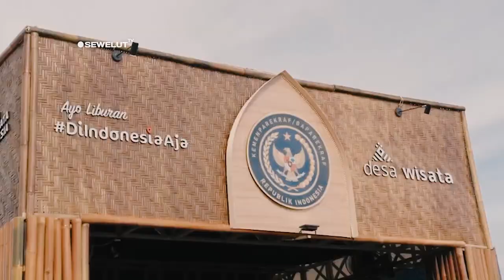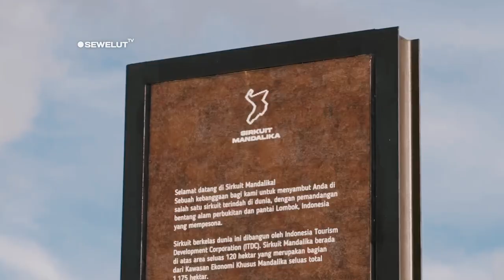SAMBUT MotoGP MANDALIKA ⚡ PEMERINTAH KUCURKAN DANA 5,8 TRILIUN 😍HOTEL SUDAH PENUH PESANAN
Pemerintah pusat akan kucurkan anggaran sebesar Rp 5,8 triliun untuk Sirkuit Mandalika, Lombok Tengah, Nusa Tenggara Barat (NTB).
Informasi suntikan anggaran dari Pemerintah itu disampaikan oleh Menparekraf Sandiaga Salahuddin Uno setelah menyaksikan WorldSBK Mandalika 2023.
Nantinya anggaran akan dialokasikan untuk menuntaskan pembangunan infrastruktur pendukung Destinasi Pariwisata Super Prioritas (DPSP) Mandalika.
Pasalnya Presiden Joko Widodo telah menargetkan pembangunan infrastruktur pendukung DPSP harus tuntas sebelum masa jabatannya berakhir pada 2024.
"Kami sudah alokasikan anggaran tambahan Rp 5,8 triliun," ungkap Sandiaga Uno.

Menparekraf menegaskan, infrastruktur yang diutamakan dalam pembangunan ini adalah akomodasi transportasi.
Hak tersebut bertujuan untuk kemudahan kedatangan tamu yang ingin menonton di Sirkuit Mandalika maupun berwisata.
Salah satunya  adalah pembangunan tol laut di Lombok dan penyiapan infrastruktur kapal cepat di Kuta mandalika.